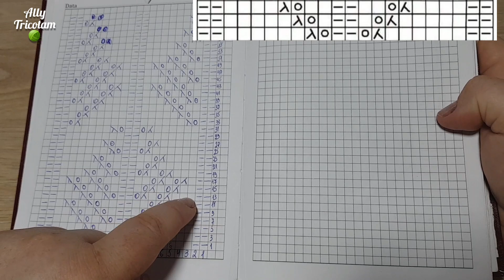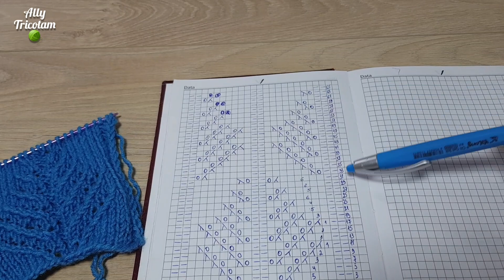🎄Modelul Bradut, tutorial pas cu pas. Practica.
Buna ziua! Am învățat impreuna sa citim scheme în videoclipul anterior. Acum vom lucra impreună modelul.

Buna dragii mei! ❗❗❗Va invit alături de mine si pe:
🔴1.Instagram:
🔴2. Facebook groop:
🔴3. Pagina facebook:
🔴4. Pagina personala:
🔴5. Pinterest:
🔴6. Blogul meu

Va pup si va iubesc!